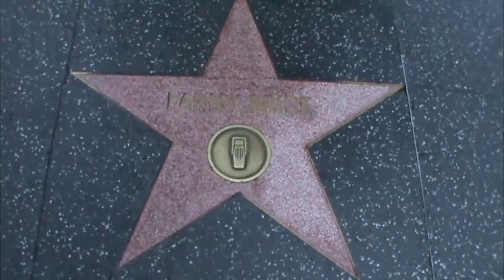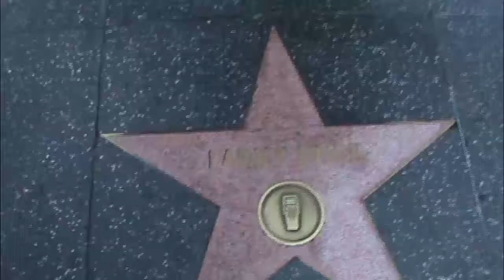FANNIE BRICE EVERY STAR HAS A STORY WITH HOLLYWOOD 15 HOLLYWOOD HAPPENINGS